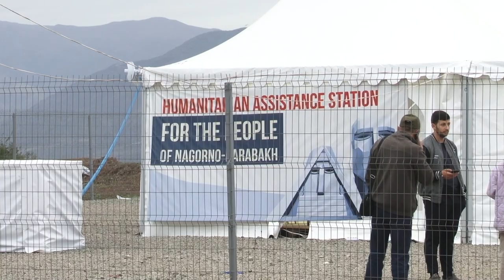За несколько дней около 80 тысяч армян покинули Арцах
Армянин, тысячилетиями живший в Арцахе, после многих лет лишений и потерь, борьбы за свое неотъемлемое право на самоопределение в одностороннем порядке решил покинуть родную землю и встать на путь миграции: это был ответ на предложение Азербайджана по интеграции. И этому предложению предшествовали 9-месячная блокада, голод, а несколько дней назад страшная война, унесшая сотни жизней, в том числе среди мирного населения: были убиты дети, женщины, старики…